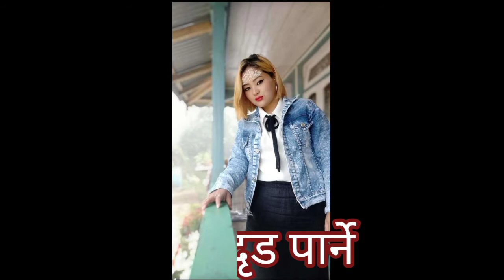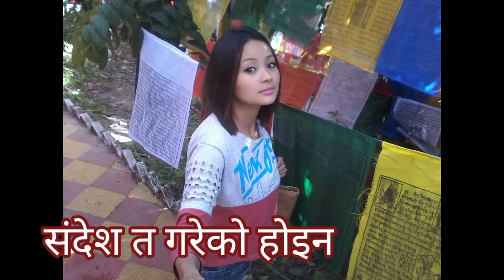मेरी जीवन संगिनीप्रति समर्पित यो गीत....